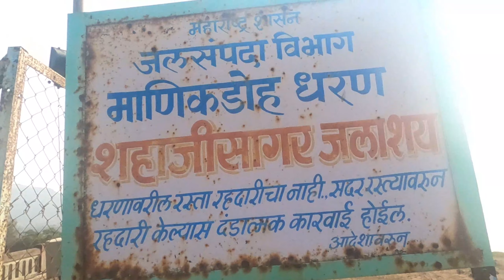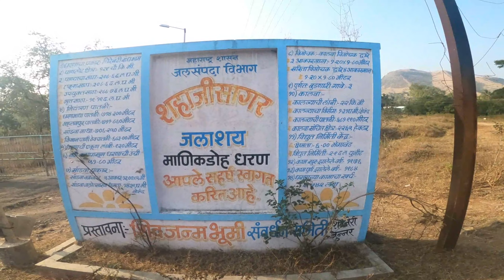Aniket Patil Vlogs || गुरुदत्त मिसळ😍 जुन्नर,पुणे भाग - २